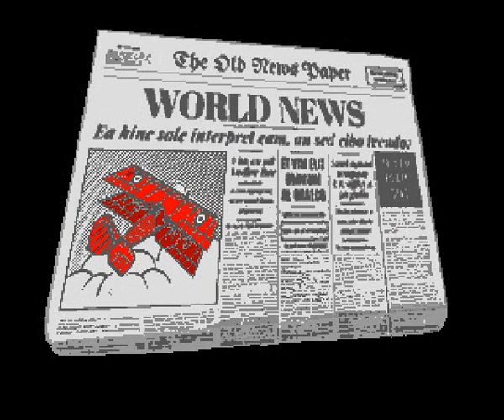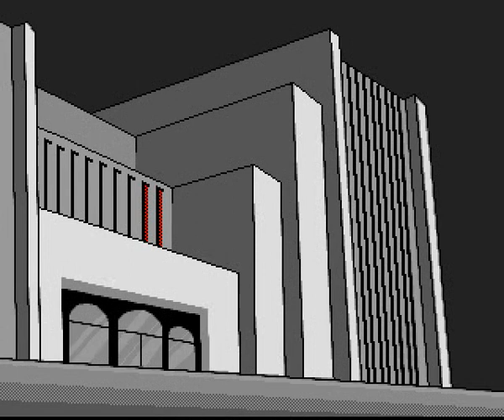Modernation by DKW - oldschool Amiga demo, 2nd at Xenium 2021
DKW presents Modernation
an oldschool demo for classic Amiga
released at Xenium 2021

it took second place in the competition and was awarded second place for following party's official noir theme

code: domel
graphic: jojo073/insane
raytracing: cubemachinist/Instagram
ident scans: mycyr/madwizards

coded in AMOS by François Lionet

recorded from WinUAE
works well on Amiga 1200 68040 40 MHz and 68060 50 MHz
executable size: 1.2 MB